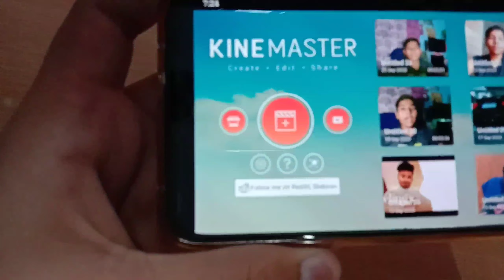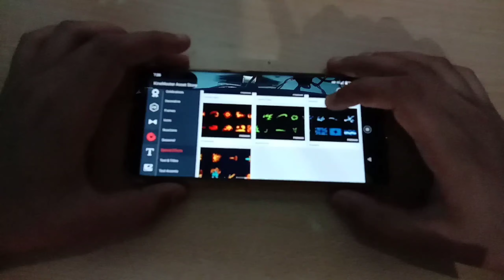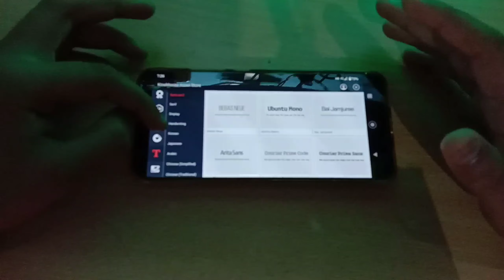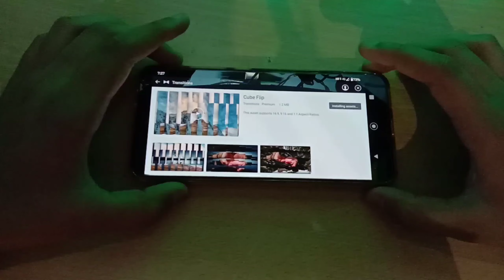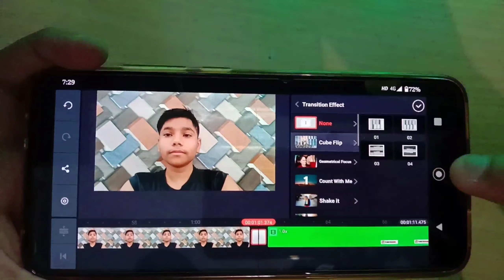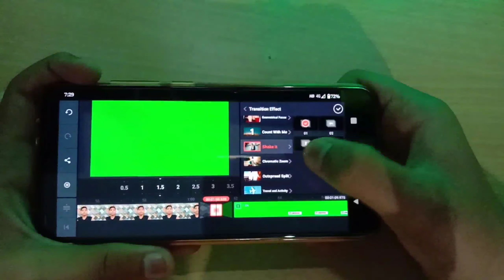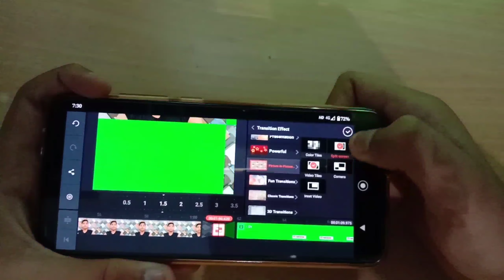Filmora 9 jaisi editing KineMaster me karna sikhe | yk smart tech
143

Hello guys kese aap sab mera naam h yunus or aap dek rahe h Yk smart tech YouTube channel so GUYS aaj ki is video me mene aapSe bataya h ki aap kis tarike se apne kine master me filmora 9 jaisi editing kar sakte h so video ko end tak jarur dekna agar aapko ye video pasan aae to video ko like jarur karna or ac or video dekne ke liye hamare channel Yk smart tech subscribe karna mat bhulna ..Thanks